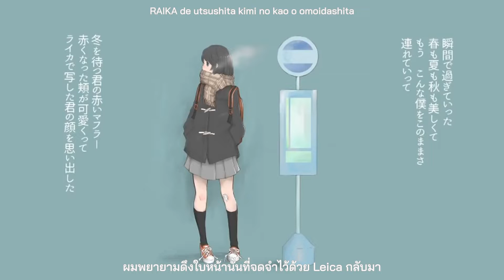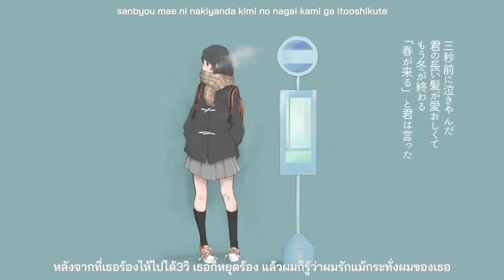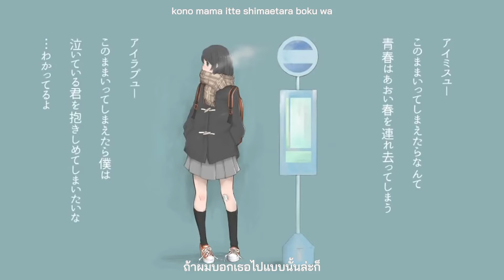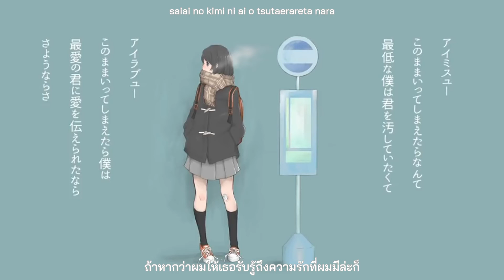【yamada feat. Hatsune Miku】ライカ┃Leica【Thai Sub】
「เธอเนี่ยใจดี เหมือนกับฤดูใบไม้ผลิเลยนะ」
*Leica - เป็นยี่ห้อกล้องยี่ห้อหนึ่งค่ะ
*ฤดูใบไม้ผลิสีน้ำเงิน ⇒ ฤดูใบไม้ผลิสีเขียว (青ใช้แปลว่าสีเขียวได้ด้วย💦)
illust:名前 ⇒ [@amenamae]
mix＆mastering:nonemu ⇒ [@nonemu_music]
title logo design:宮沢えそら ⇒ [@msk_esora]